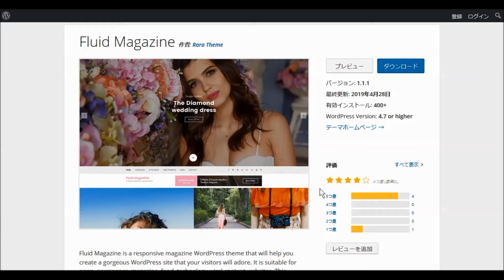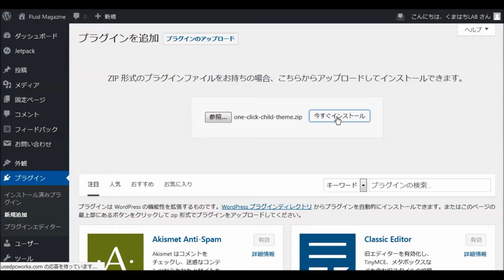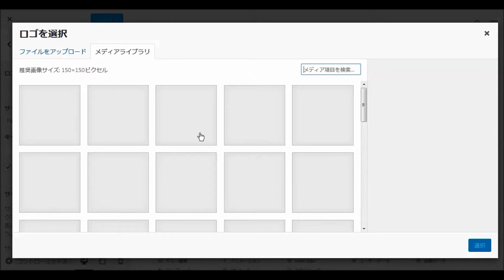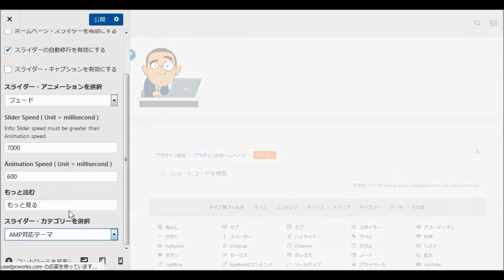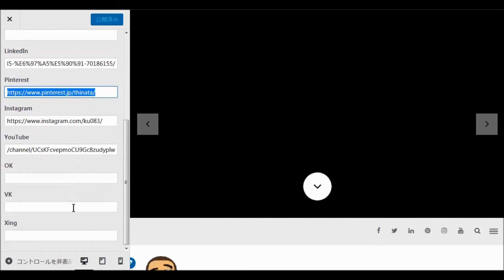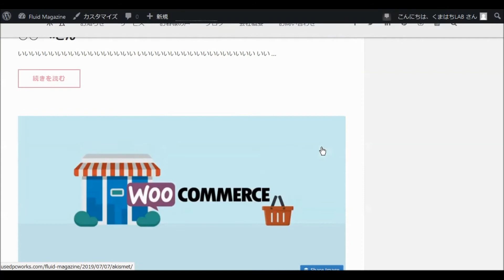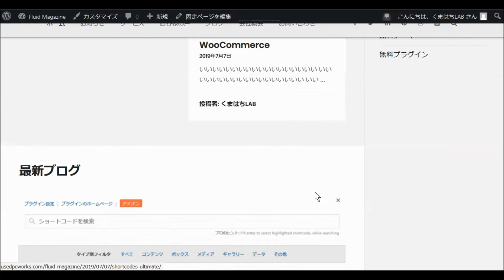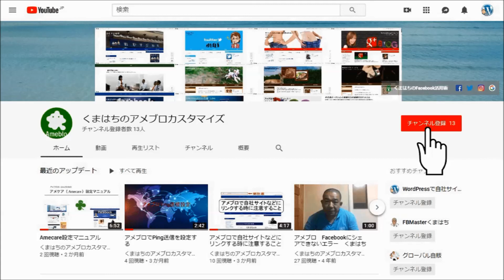WordPressワードプレス無料テーマ Fluid Magazine インストールと設定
Fluid Magazineは豪華なデザインが特徴的な、インタラクティブなマガジンサイトのためのWordPressテーマです。
ニュース、新聞、雑誌、食品、技術、ウェルネスコンテンツのウェブサイトに適しています。
この美しくデザインされたテーマには、ユニークな雑誌のテーマを構築する際に活用できる優れた機能が満載です。
Fluid Magazineは、さまざまな画面サイズに対応し、すべてのデバイスで見た目が美しく見えるようなレイアウト設計を採用しています。
テーマは、最適化されたコードで、SEOに優しく、サイトがGoogleやその他の検索エンジンでランク付けされやすくなります。
Fluid Magazineには、使いやすい、インタラクティブで視覚的に見事なウェブサイトを作るためのいくつかの機能があります。テーマデザインを補完するように、広告スペースが最適に配置されています。
4つのフッターエリアと右側のサイドバーがあり、最近の投稿、人気のある投稿、ソーシャルメディア、特集記事の4つのカスタムウィジェットが含まれています。
テーマは厳密にテストされ、速度とページの読み込み時間が最適化され、安全でクリーンなコードで構築されています。
訪問者の関心を喚起するように設計されたFluid Magazineは、魅力的なオンラインマガジンのWebサイトを簡単かつ直感的に作成するのに役立ちます。